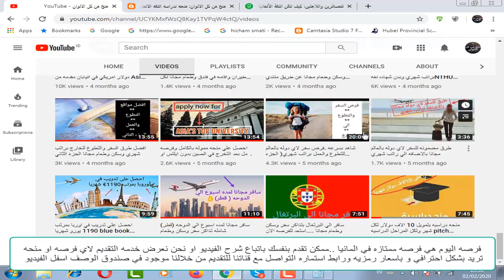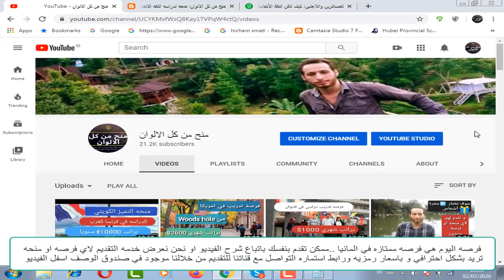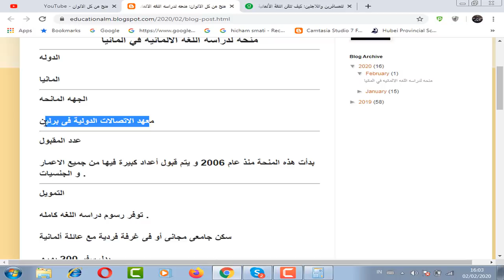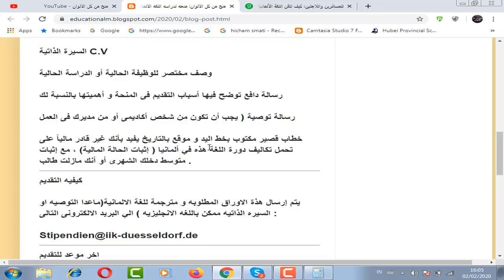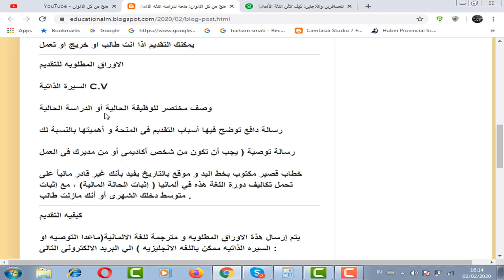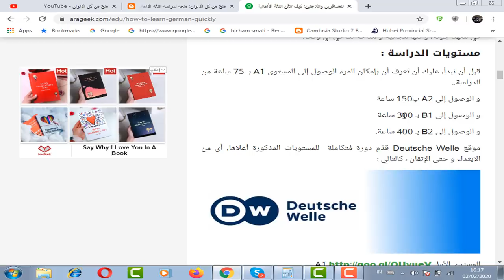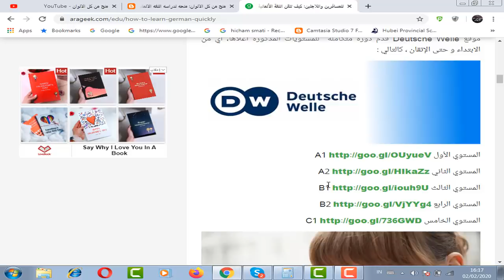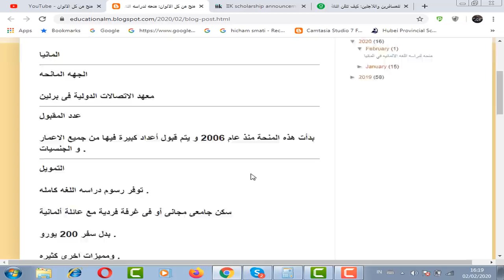منحه لدراسه اللغه الالمانيه في المانيا برسوم دراسه و سكن ومساعده في السفر بالمجان ومتاحه للجميع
منحه لدراسه اللغه الالمانيه في الماينا و توفر رسوم دراسه اللغه كامله مجاني .سكن مجاني . بدل سفر 200 يورو ومميزات اخري كثيره  . ومتاحه لجميع الاعمار ومتاحه للطلاب والخريجيين ولا تشترط شهاده لغه ومقدمه من معهد الاتصالات الدولية فى برلين